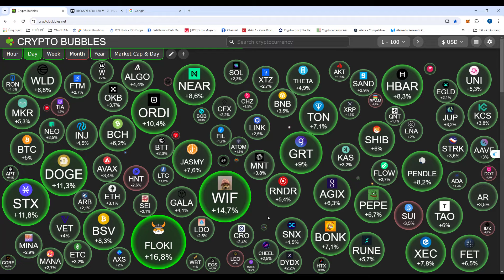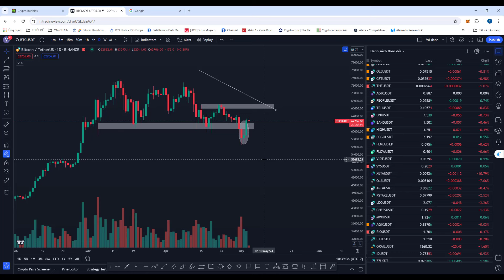BITCOIN 63000$ CÒN TĂNG KHÔNG ? | Phân Tích Bitcoin Hôm Nay Và Cập Nhật Thị Trường Crypto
💎 FORM ĐĂNG KÝ MIỄN PHÍ VÀO NHÓM PREMIUM CÓ KÈO TRADE HẰNG NGÀY VỚI LỢI NHUẬN LỚN ( FREE )